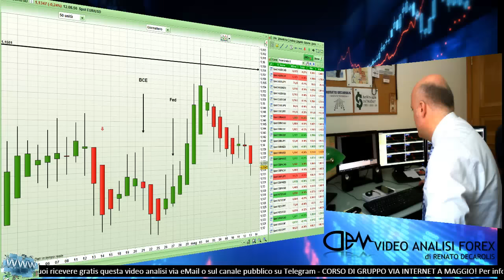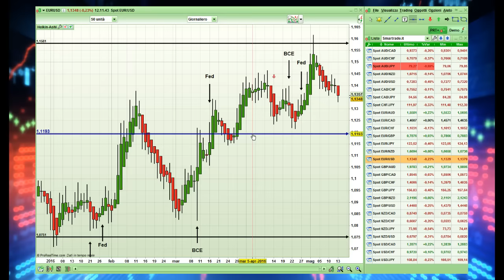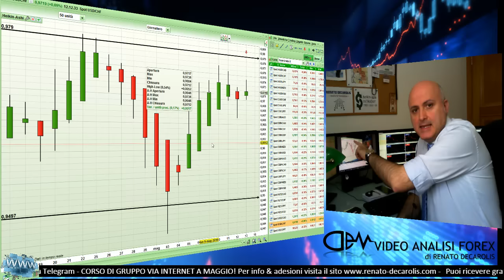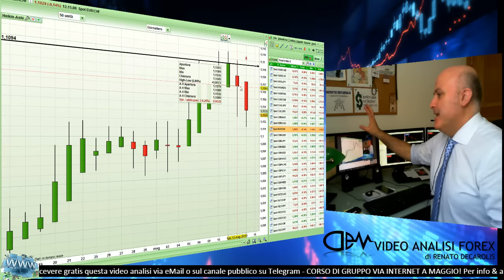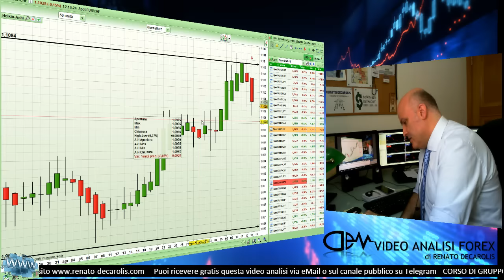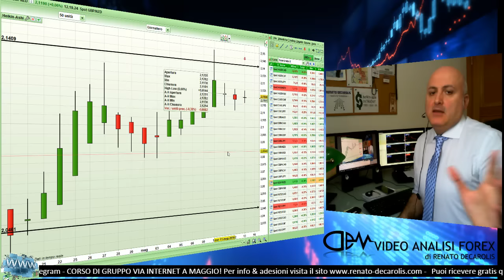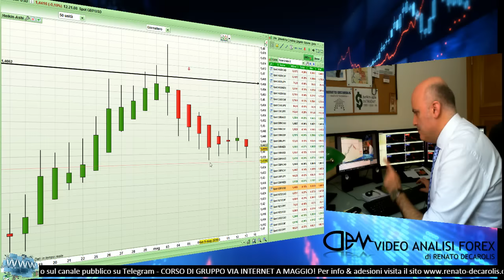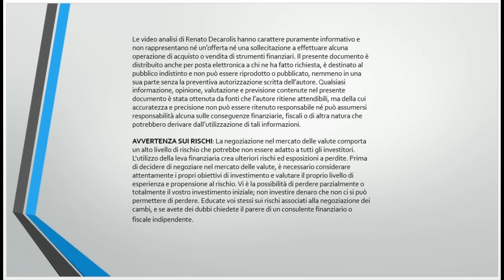Guarda le opportunità uniche offerte dal Forex